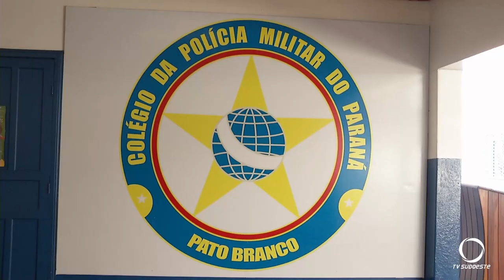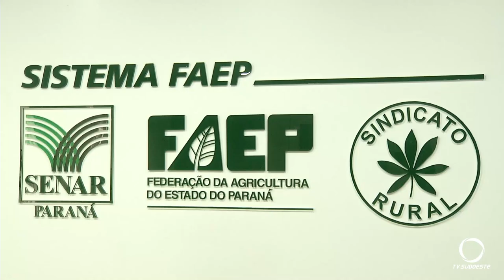Projetos do Programa Agrinho foram premiados em Pato Branco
Agro: O Programa Agrinho, é desenvolvido pelo Sistema FAEP/SENAR-PR. O Concurso conta com 14 categorias.